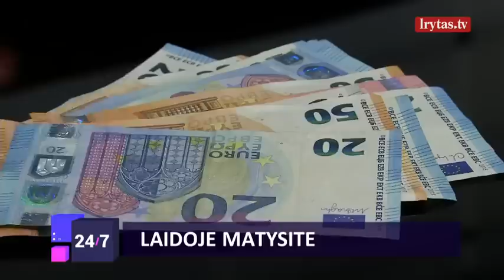V. Blinkevičiūtė drąsiai žarsto kritiką konservatoriams: turi patarimą ir G. Landsbergiui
Savivaldos rinkimuose pagal iškovotų mandatų skaičių solidžiai pirmaujantys ir daugiausiai merų postų jau užsitikrinę socialdemokratai negali pasigirti pergalėmis didžiuosiuose šalies miestuose. Bet socialdemokratų lyderė Vilija Blinkevičiūtė įsitikinusi, kad tai esą nesumenkina opozicinės partijos pasiekimų. V.Blinkevičiūtė teigė esanti patenkinta ir socialdemokratų kandidatų į merus pasirodymu Vilniuje bei Kaune. Politikė mano, kad reikia gerbti kauniečių pasirinkimą. Tuo pat metu socialdemokratė negailėjo kritikams konservatoriams, kurie, kritikuodami Kauno merą Visvaldą Matijošaitį, nesugebėjo priešpastatyti jam tinkamo varžovo. Laidą „24/7“ žiūrėkite kiekvieną sekmadienį 16:30 val. ir 21:30 val. per „Lietuvos ryto“ televiziją.